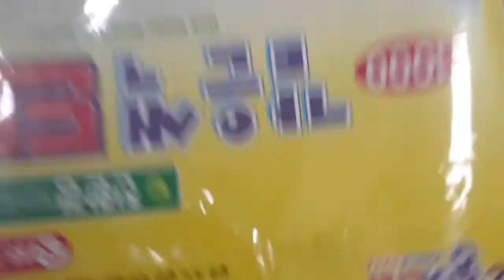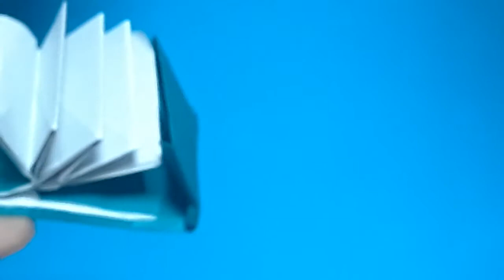(종이접기) 색종이로 책접는 방법